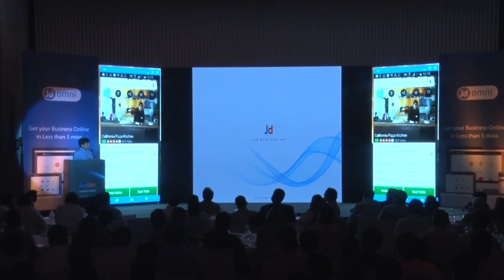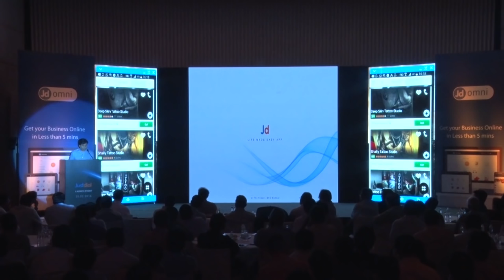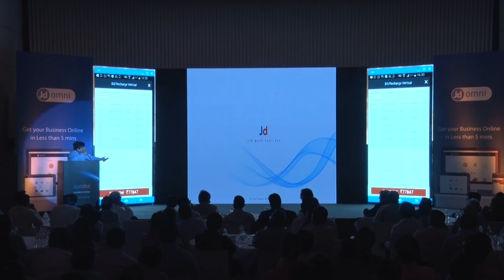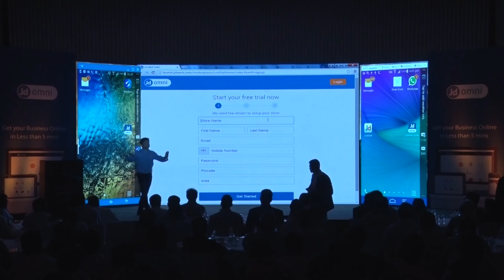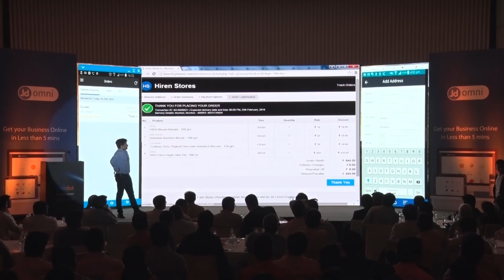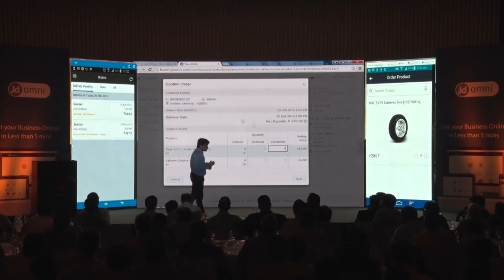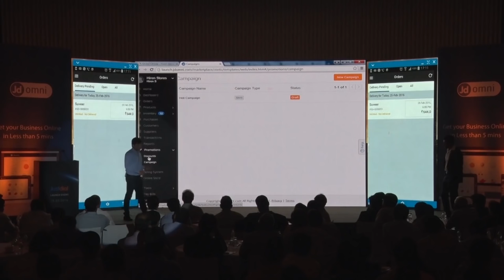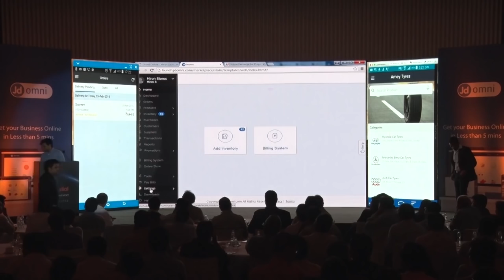Justdial - Jd Omni Launch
Watch the launch of Jd Omni - a product which redefines the way businesses engage with customers and the unveiling of the Justdial Life Made Easy App. Event held on 25th of Feb. 2016.